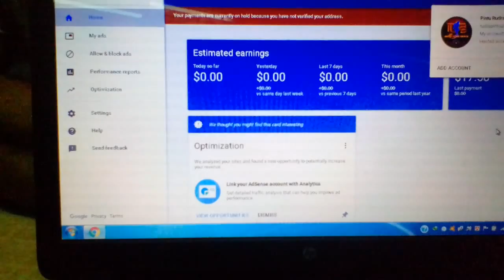Your payments are currently on hold because you have not verified your address.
AbsenceYour payments are currently on hold because you have not verified your address